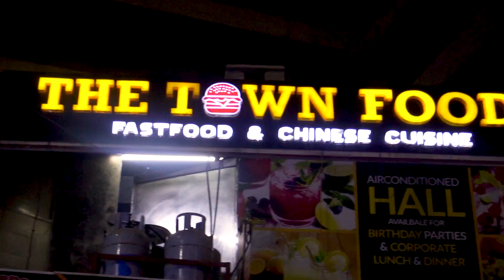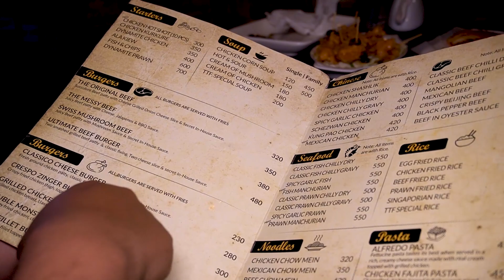Creamy Cheesey Pasta , Mexican Dry Chilli , Dynamite Prawns and much more | The town food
cheapset restaurant with air-conditioned dining, entitre menu in the range of 500rs
chinese, italian, seafood, fastfood and much mpre

Location
The Town Food , abid town, iqra university karachi